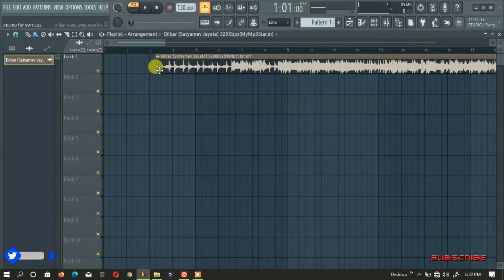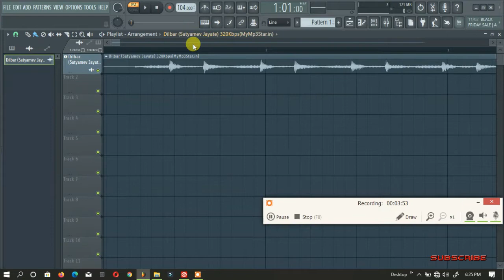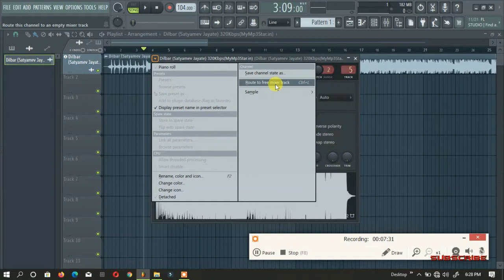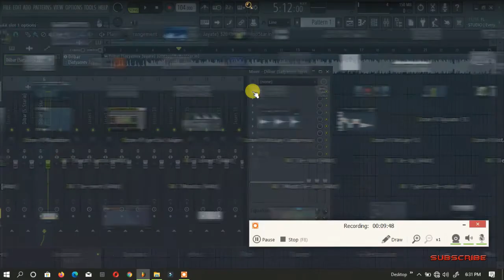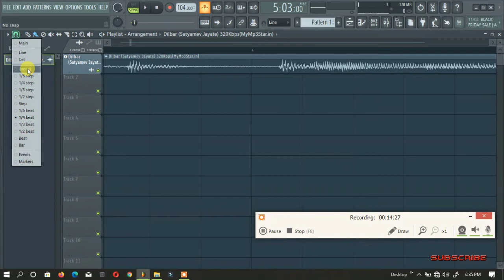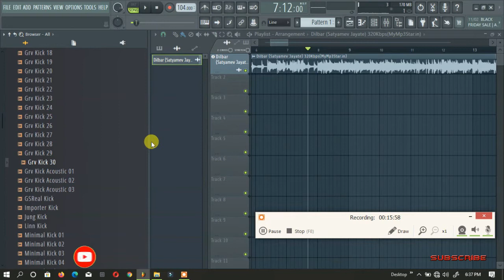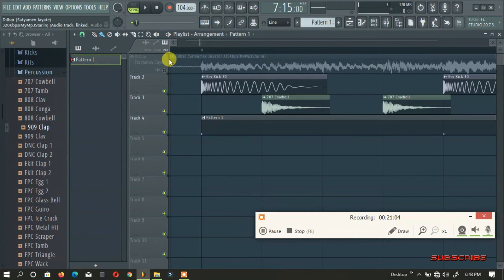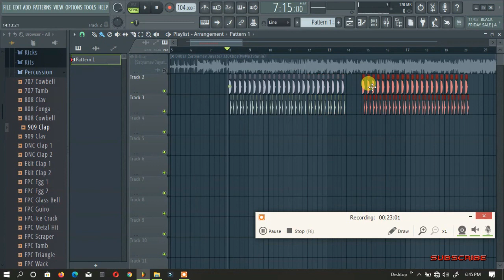FL_STUDIO_20.6_BASIC_REMIX_SONG_IN_HINDI_TUTORIAL_VIDEO_PART_2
FL_Studio_20_Beginner_Basics_Button_Sitting||How_to_mix_Song_in_hindi_tutorial_video||

  👩‍💻 अगर वीडियो नहीं समझ पाते है तो आप 👩‍💻